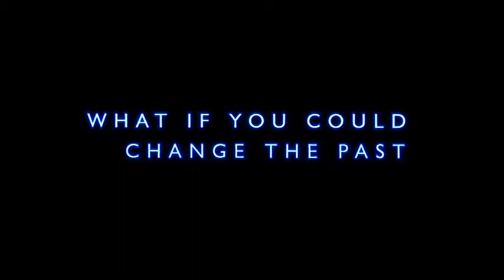FREQUENCY : DENNIS QUAID - OFFICIAL TRAILER (HD) CLASSIC MAGIC | MOTION PICTURE | FEATURE FILM.